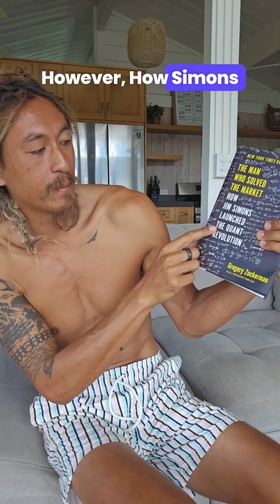The $20 Billion Trader Who Never Clicked a Single Button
One of the wealthiest traders to ever live is Jim Simons, with a peak net worth of over $20 billion. And the way he did it is very different from how most people imagine “trading.”

Now, I’ve talked a lot about how no manual day trader has ever become a billionaire or made the top 100 rich list. The ones who do make it are either long-term trend traders, investors, or algorithmic traders. And every time I say that, I get comments like, “What about Jim Simons? He was a day trader.” But that’s not true. Simons was never sitting in front of a screen placing manual trades like you see fake gurus flexing on Instagram.

He was a mathematician. He built his empire with algorithms, with bots, with systematic trading. Yes, he made money on lower timeframes, even in high-frequency trading—but it wasn’t him clicking the buttons. It was computers. And here’s where it gets really interesting: Jim Simons wasn’t even a coder. He didn’t write the code for his systems. He didn’t even design the bots himself. What he did do was build the team. He was a networker, a connector. He recruited the best mathematicians and scientists in the world, brought them into his firm, and gave them the resources to develop trading systems. Then he went out and raised capital.

So if you want to compare, that’s closer to what I’m doing. I’m not claiming to be Jim Simons, but I am saying: the real path to success in trading isn’t grinding away alone in front of charts. It’s building or joining the right team. Because there’s too much to do for one person. Trading systems, coding, risk management, research, raising money—you can’t wear all the hats. But if you’re the one who builds a strong team, or you join a winning team, that’s the best position to be in.

If you want to join our team and see our systems in action, just comment MTP down below and I’ll send you more info.